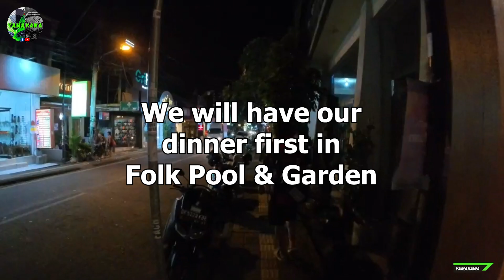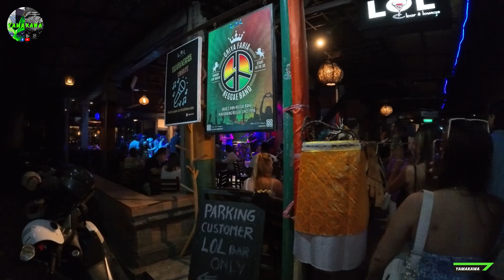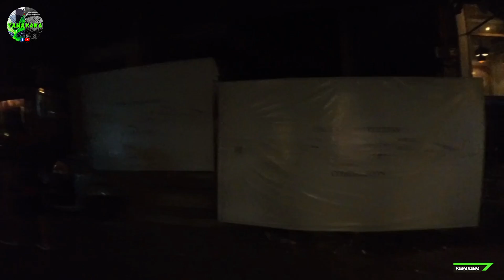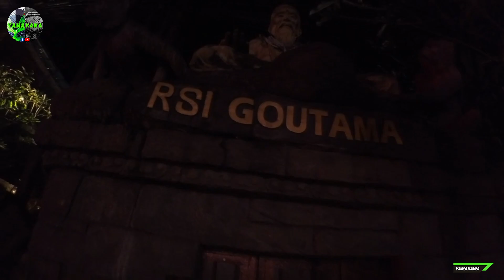Ubud Late Night Walk & Night swimming at Folk & Pool Garden | 2024 Travel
Ubud is a town located in the central part of Bali, Indonesia. Known for its lush green landscapes, vibrant arts scene, and spiritual atmosphere, Ubud has become a popular destination for travelers seeking culture, tranquility, and natural beauty.

A night walk in Ubud gives you a chance to experience the town in a peaceful, tranquil way and provides a wonderful opportunity for reflection and relaxation. Whether you’re visiting the local temples, enjoying a quiet dinner, or just wandering the streets, Ubud at night is an enchanting experience.

1. Strolling Through the Streets
As night falls, Ubud becomes less crowded, and the streets are less noisy. You can take a peaceful walk through the town center, where small shops and cafes are lit up with warm, inviting lights. The Ubud Palace and nearby areas become especially enchanting after dark, with their ancient architecture softly illuminated.
Walk down Monkey Forest Road, a popular street, and experience the local vibe as streetlights illuminate the road. You can stop by one of the many art shops or cafes along the way.

2. Ubud Market at Night
While Ubud’s market is more active in the day, many shops remain open late, offering a more relaxed atmosphere. The evening market gives you a chance to browse the crafts, textiles, and souvenirs without the daytime crowds. Some local stalls also sell traditional snacks and food items, perfect for sampling while you explore.

3. Sacred Monkey Forest Sanctuary
If you’re up for a unique and quiet night adventure, consider a walk to the Sacred Monkey Forest Sanctuary after dark (although the sanctuary itself typically closes at 6 p.m.). While you can't go inside after hours, the surrounding area is still lovely for an evening stroll. You may catch glimpses of the monkeys in the trees as they settle down for the night.

4. Ubud's Temples and Spiritual Energy
Walking past the many temples in Ubud at night can be an almost spiritual experience. Goa Gajah (Elephant Cave) is a serene spot at night. Though it closes in the late afternoon, its surroundings are peaceful, and the air is cool, adding to the tranquil atmosphere of the town.

5. Ubud's Silent Night
For a truly serene experience, venture outside the main town center to explore quieter lanes and pathways. The rice fields near Tegallalang are beautiful at night, with very few tourists. The absence of traffic noise and the chirping of insects creates a soothing ambiance.

Tips for a Night Walk in Ubud:
Wear Comfortable Shoes: Ubud’s streets and paths can be uneven, so wear comfortable walking shoes.

Stay Safe: While Ubud is generally safe, it’s always a good idea to stay in well-lit areas and avoid walking too far off the beaten path, especially after dark.

Bring Mosquito Repellent: Bali has mosquitoes, so it's advisable to wear some insect repellent or bring it with you.